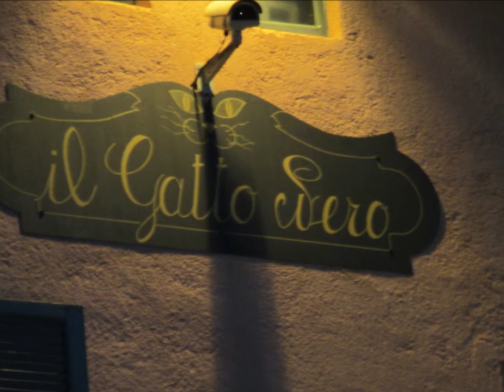VISIT TO LAKE COMO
Northern lakes trip in magnificent Italy.